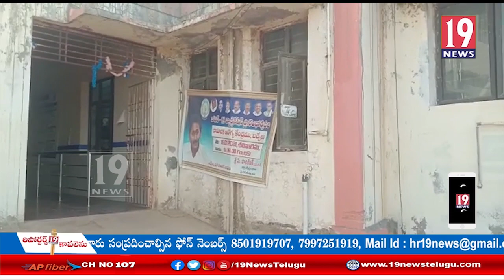బద్వేల్ ప్రభుత్వాసుపత్రిని ఆకస్మికంగా తనిఖీ చేసిన DCHH జిల్లా కోఆర్డినేటర్: కడప జిల్లా